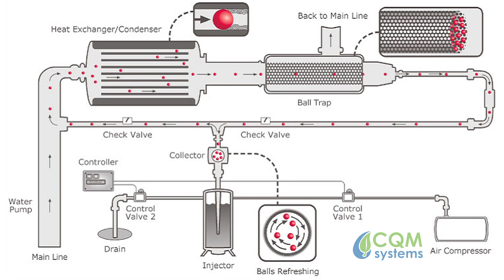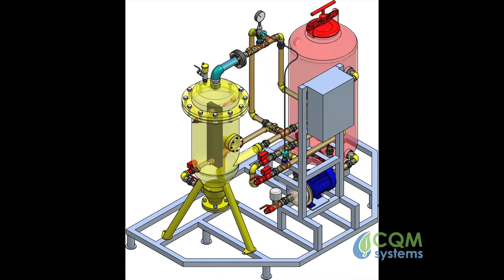CQM Systems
CQM Ltd. was founded in Israel in 1996, to develop and sell cost-effective fouling mitigation and cleaning products. Drawing on more than 30 years of experience, CQM develops environmentally-friendly solutions that keep heat exchanger and cooling towers clean and continuously efficient. Our products deliver increased productivity and energy efficiency to facilities, industrial processes and power plants.

CQM's patented products have already proven their value to hundreds of clients worldwide in close to 3,000 installations located in 22 countries.

All products and services provided by CQM are fully compliant with CE Directives, ISO 9001:2000 and Green Label Certification standards.

CQM is a member of the NAESCO the US National Association for Energy Service Companies (ESCO) and registered ESCO in Israel